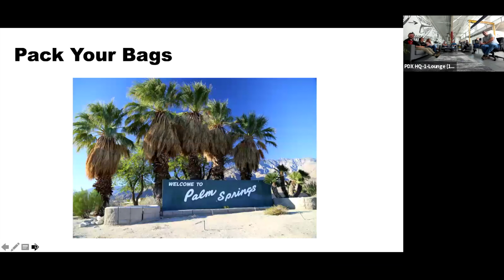Next Stop, Palm Springs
A magical desert getaway for the whole crew is set for January 23-25. Choose your own adventure: Sit at the pool all day? Get lost in Joshua Tree? Take in an architecture tour? Anything could happen...